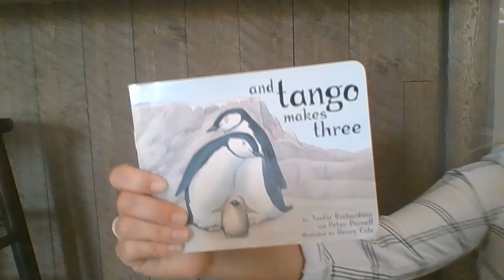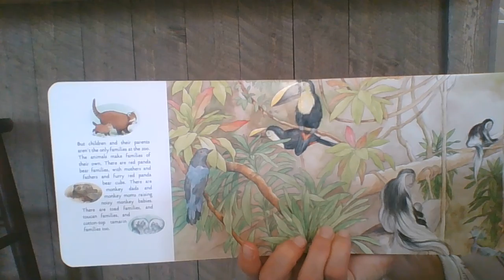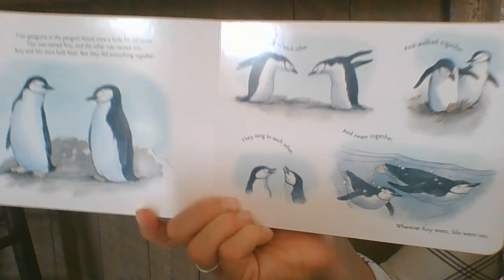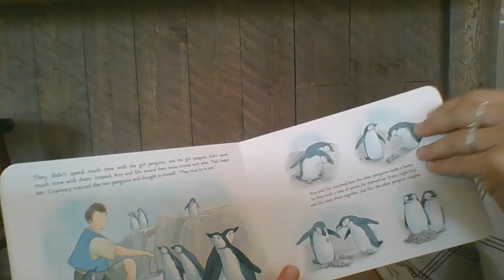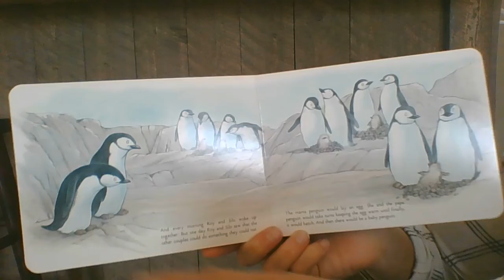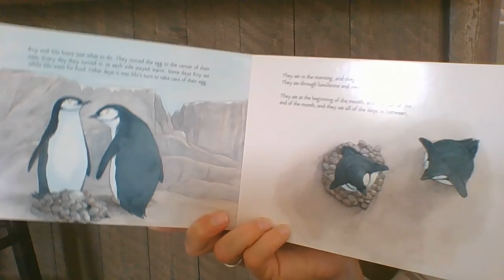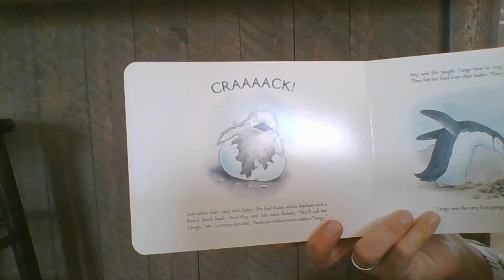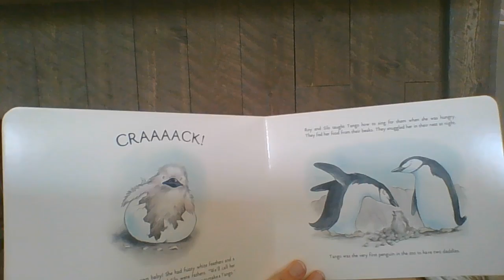Read Aloud And Tango Makes Three